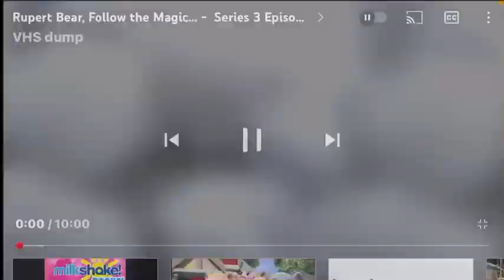Rupert bear Follow The Magic Intro